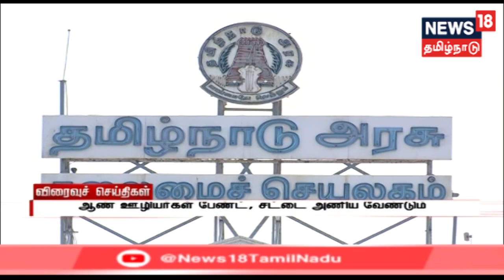News18 Tamilnadu | காலை விரைவுச் செய்திகள் | Morning Express18 News | 01.06.2019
News18 Tamilnadu | காலை விரைவுச் செய்திகள் | Morning Express18News | 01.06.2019